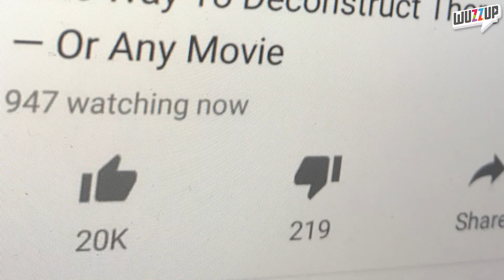NEUES YouTube Feature von Zuschauern ENTDECKT - WuzzUp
YouTube testet mal wieder neue mögliche Features. Dieses könnte ein ganz wichtiges für YouTube werden.

Mein SocialMedia
*WuzzUp Buch - Tipps und Tricks für Deinen Channel

PRODUKTION:
Redaktion: Philipp Betz MrTrashpack
Schnitt: Philipp Betz MrTrashpack
Effekte:  Philipp Betz MrTrashpack